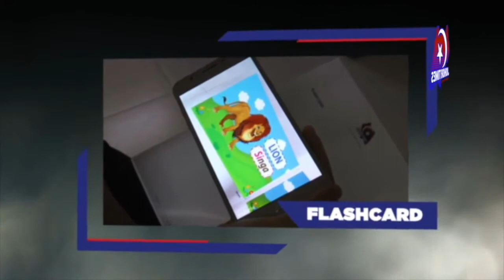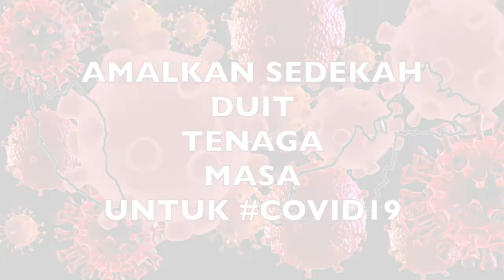PUSAT INTERNET AKSES RAKYAT (PINTAR) INTERNET BERKELAJUAN TINGGI